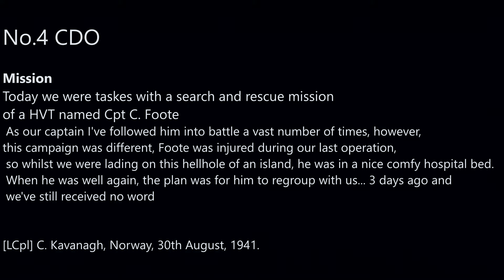Caught in the deep | No.4 Commandos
No.4 CDO

Mission
Today we were tasked with a search and rescue mission
of an HVT named Cpt C. Foote
 As our captain, I've followed him into battle a vast number of times, however, this campaign was different, Foote was injured during our last operation,
 so whilst we were landing on this hellhole of an island, he was in a nice comfy hospital bed.
When he was well again, the plan was for him to regroup with us... 3 days ago and we've still received no word. The rest is history.